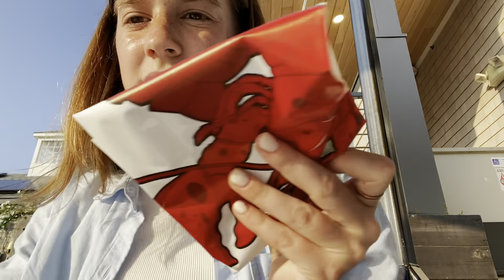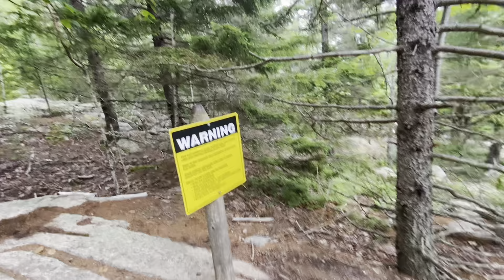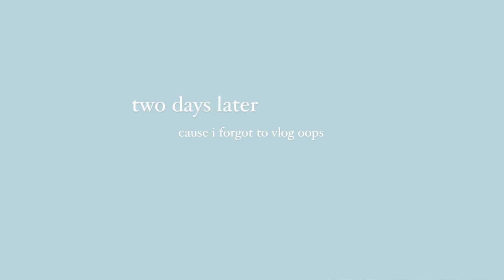vlog 32: trip to maine!